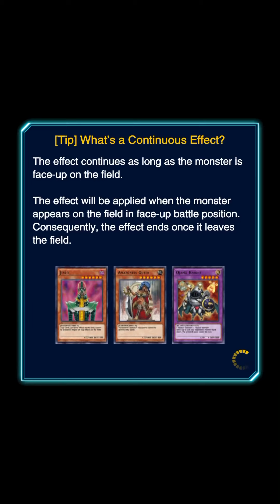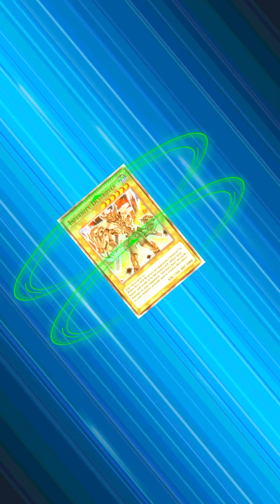Yugioh Duel Links: Kalin Kessler vs Primo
This is a what if video of Kalin getting a chance to help the signers defeat primo. My next video will probably be Kalin Kessler getting help with his dark signer self while dueling against primo. I hope you all enjoy the video.
Game used: Yugioh Duel Links
Device Used: IOS
App used to record: Go Record